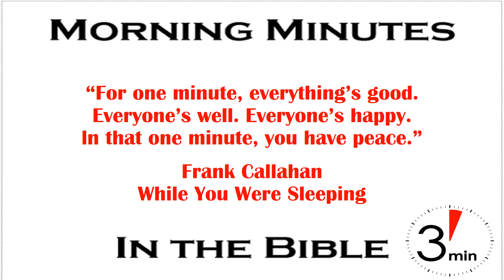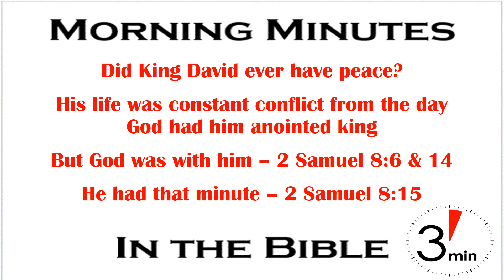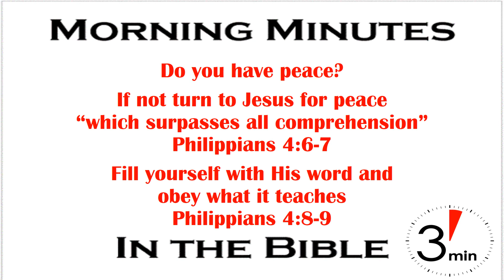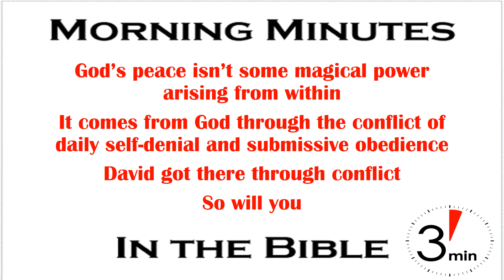David’s Peace Was In God 2 Samuel 8:14-15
“For one minute, everything´s good. Everyone´s well. Everyone´s happy. ln that one minute, you have peace.” In the movie “While You Were Sleeping” the Callahan family went through tough times when the oldest boy almost died and was in a coma for a week. Finally, on New Year’s Eve, he came out of the coma and everything looked great. The next morning the dad was up early, eating breakfast, and looking at life with joy and hope when the youngest son came in to talk. The dad was talking about that week and its difficulties and ended with his statement about the one minute of peace.

As we study about King David we might begin to wonder if he ever had one minute of peace. From the moment he was anointed king by Samuel his life was one of constant movement dealing with conflict, fleeing from Saul, and establishing an uneasy relationship with the Philistines. Even after Saul’s death and he was declared King in Hebron there was constant conflict and war, which continued after his kingdom and the ark were established in Jerusalem. But, as we saw previously, God led him to victory everywhere (2 Samuel 8:6 & 14). Let us not forget though, victory comes through conflict.

When was David’s moment of peace? That minute appeared in the next verse: “So David reigned over all Israel and did what was just and right for all his people” (2 Sam 8:15). We don’t know if that minute was a day, a month or a year, but the description is an indicator of the character of David. When everything was good, everyone was happy, and there was a moment of peace, David did what was right and just. He was the type of the true King, King Jesus.

What about you? Do you have peace? If your life seems to be drowning in conflict, inside and out, know this: no matter what your current situation may be you can have that moment of peace only in the true and righteous King – King Jesus. If you don’t have that peace it’s because you haven’t turned to God who provides a peace “which surpasses all comprehension” (Philippians 4:6-7). However, the only way to have the peace “which surpasses all comprehension” is to fill our minds with God’s revealed word and then do the things learned there (Philippians 4:8-9).

Let’s not think or teach that God’s peace is some kind of magical power rising up from within like the fantasy shows on TV. No, that’s not how it works. His peace comes to those who immerse themselves in Him and His word and obey Him. Do not believe for a moment that you can have His peace without going through the conflict of daily self-denial and submissive obedience to His will. David got to that moment of peace by going through the conflict. So will you. And when he arrived he appreciated God even more. If you have turned to God and received His peace, appreciate Him for it, and remember to thank Him every day.